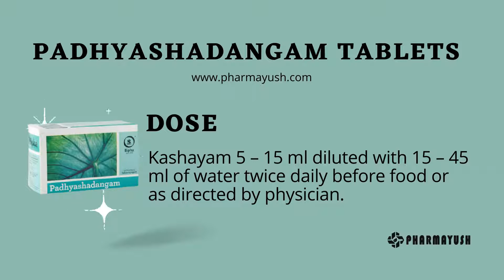Bipha Padhyashadangam Tablets | Management of migraine, trigeminal neuralgia, sinusitis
Description:
Padhyashadangam Tablets
» Ensures relief from headache and dizziness
» Reduces the acuteness and frequency of attacks
» Prevents pre-monitory symptoms and pain

 Pathyadi/Pathyashadangam/Pathyakshadhatryadi Kashayam is a concentrated decoction prepared out of herbal ingredients, which consist of water soluble active
principles.

 Indication: Used in the management of migraine, trigeminal neuralgia, sinusitis and eye related complaints.

 Dose :  Kashayam  5 – 15 ml diluted with 15 –  45 ml of water twice daily before food or as directed by physician.

 Side effects: No known side effects, over dose may induce gastric irritation. Use this medicine under medical supervision.

 Ingredients:

Sanskrit name    Botanical name

Pathya(Haritaki)    Terminalia chebula

Aksha(Bibhitaki)    Terminalia bellirica

Dhatri(Amalaki)      Emblica officinalis

Bhunimba              Andrographis paniculata

Nisha                     Curcuma longa

Nimba                    Azadirachta indica

Amrita                    Tinospora cordifolia

 Method of preparation of Kashayam: Herbal ingredients (coarse powder) 1 part boiled in 16 parts of water and reduced to 4 part.

 Method  of Storage:Stored in airtight container in dry place.